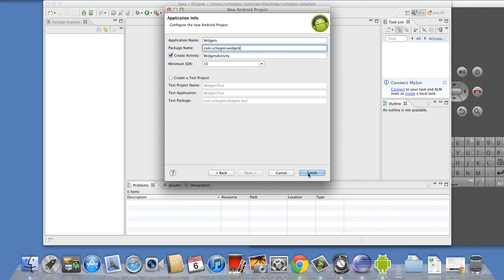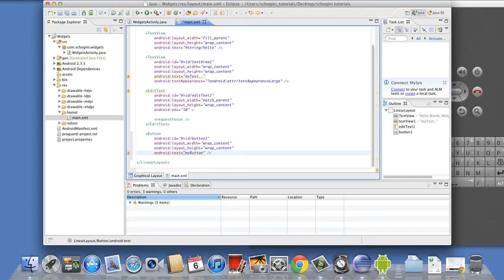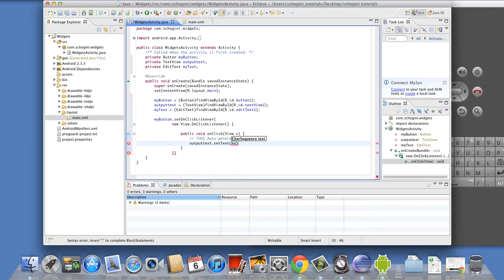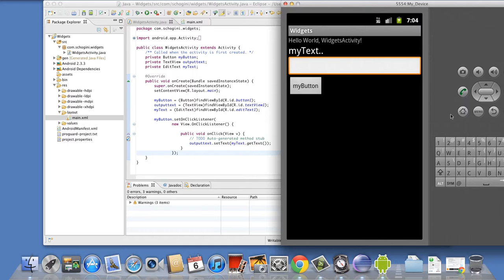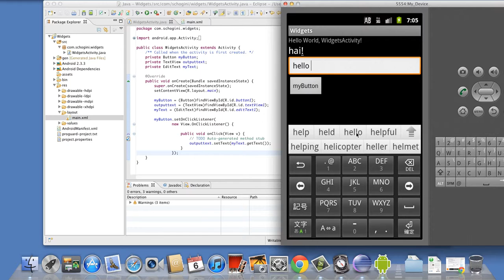03 03 button text edittxt - Android App Development Tutorial Part 03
03 03   button text edittxt - Android App Development Tutorial Part 03